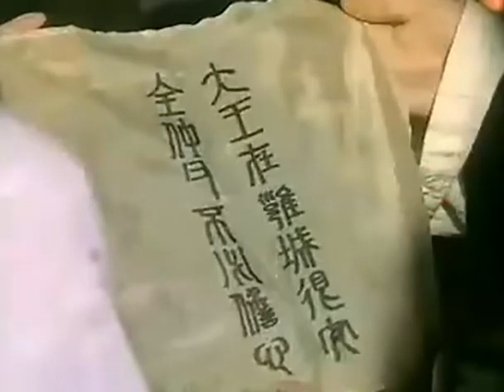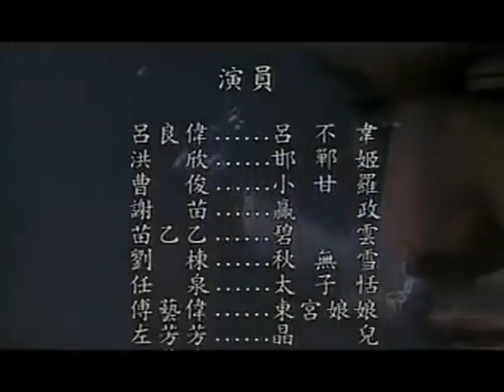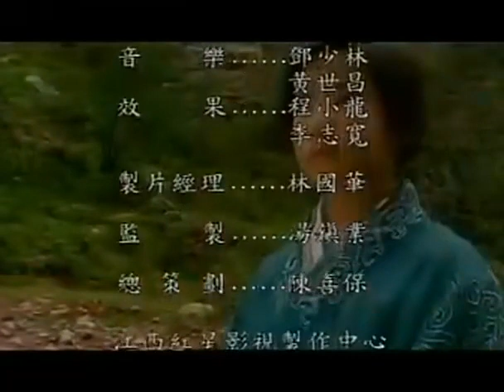宰相小甘罗 26